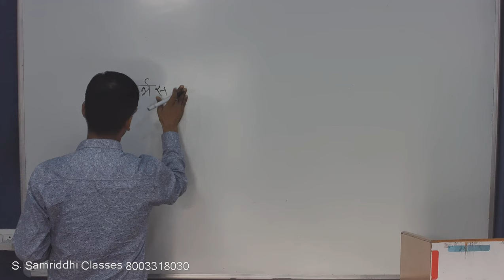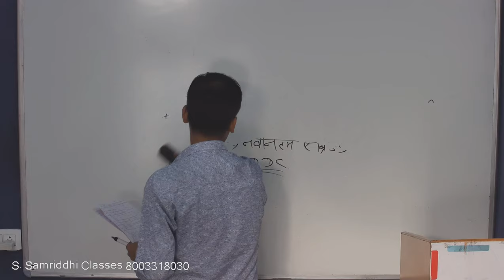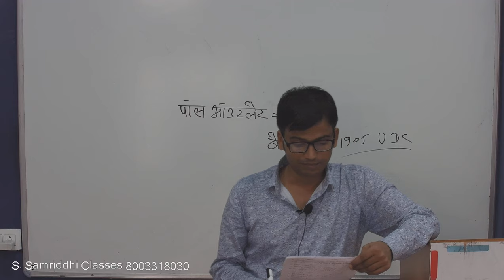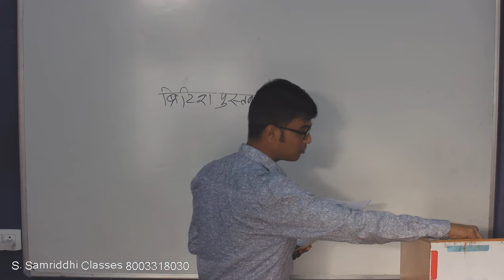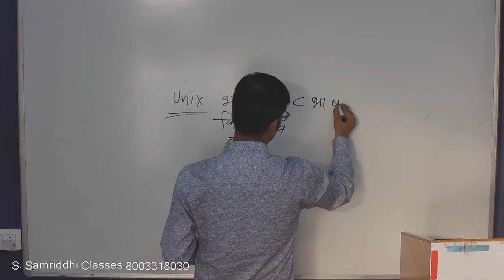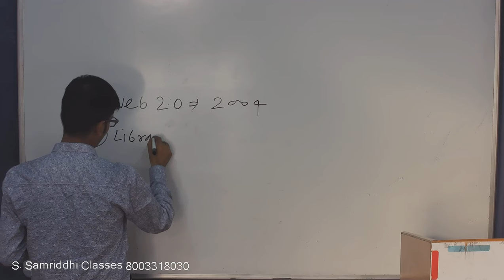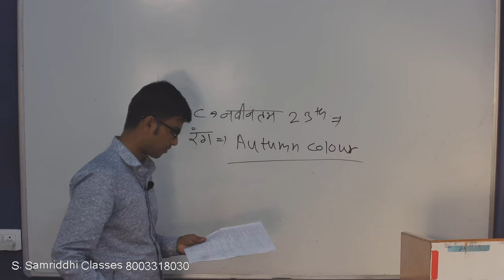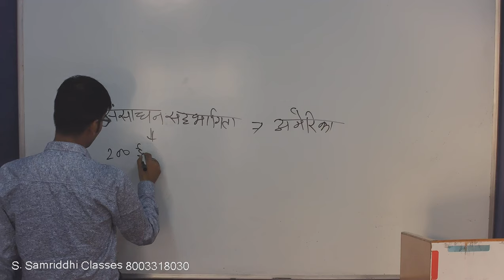All Indian Free Mock Test - 2 (RSMSSB Librarian Grade 3rd)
आल इंडिया "3rd ग्रेड पुस्तकालयाध्यक्ष" की फ्री ऑन लाइन परीक्षा, जो की 20 अक्टूबर को सम्पन्न हुई, देखिये उस पेपर के 50 प्रश्नों का उत्तर (पार्ट - 3), उसकी सम्पूर्ण व्याख्या के साथ।